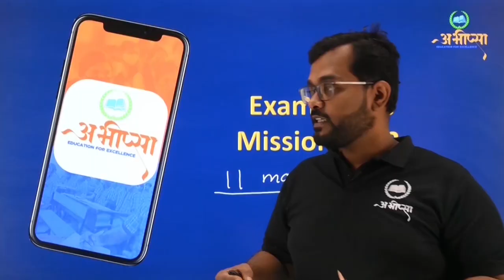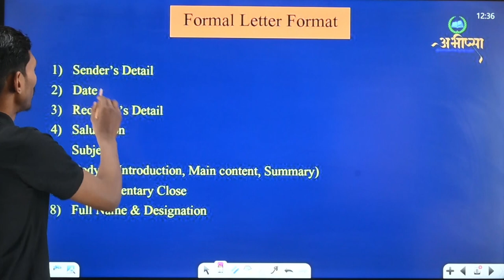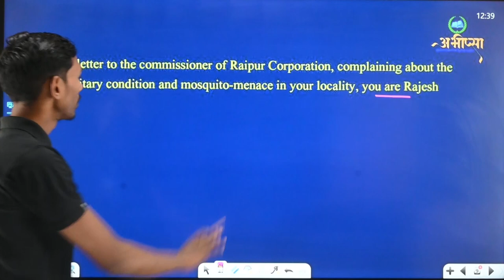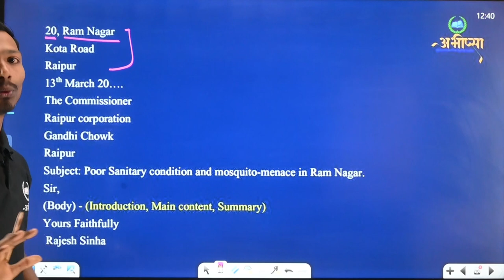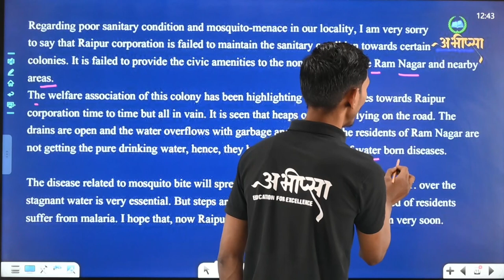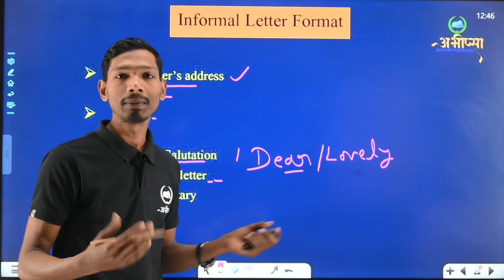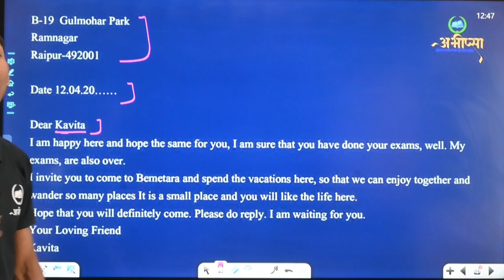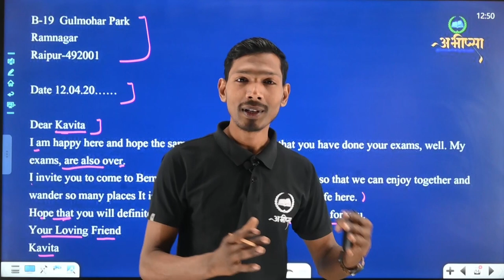Letter Writing || Class 12th AND 10th || English || अंग्रेजी || CG Board Exam 2023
Letter Writing in English Trick |
 Letter Writing |
Letter Writing in Hindi/English Format, Letter Writing  क्या है,
Letter Writing के प्रकार ? Letter Writing के  जबरदस्त ट्रिक्स
 Letter Writing in English Tricks |
Comprehension Passages Tricks in Hindi |